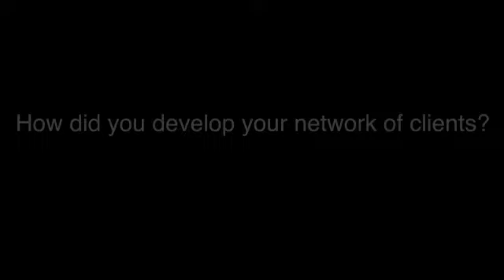Seth Browarnik 6